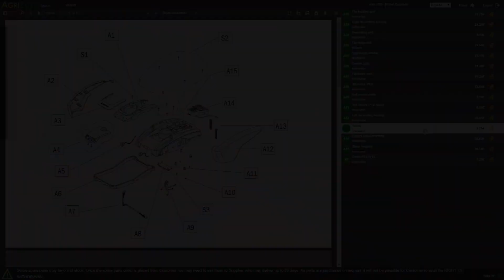Montaggio abbacchiatore professionale a batteria Campagnola Alice 58V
Alice 58V è l'abbacchiatore che Campagnola ha realizzato per tutti i tipi di cultivar e di allevamento, senza alcuna differenza tra ulivi predisposti per la meccanizzazione, quindi ben potati, o folti, in coltivazioni in pianura o in collina. Progettato per adattarsi ad ogni situazione di lavoro, garantisce il massimo risultato nel rispetto assoluto dell'integrità della pianta e dei frutti.

mod. 185 / 270

Prodotto Made in Italy

La grande novità che ha voluto portare la ditta Campagnola è il nuovo motore della linea 58V, diventa compatibile oltre che con le altre testine degli abbacchiatori ( Hercules e Holly) anche con tutti gli altri prodotti della medesima linea